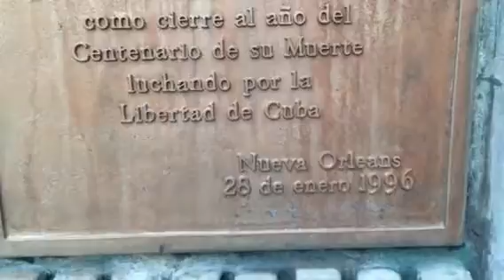One minute 18 seconds with statue